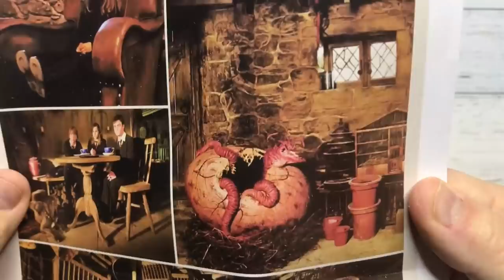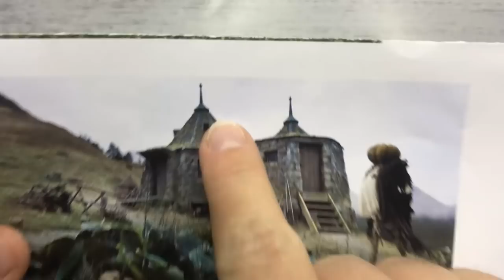Hagrid's Hut Miniature - part 2 of 2 - 1/12 scale | Harry Potter miniature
And with that, Hagrid’s hut is complete! I really hope you liked this project. Please be kind as it’s the first serious 12th scale miniature I’ve ever made. It took about 80 (long) hours to complete!

Main products used:
Wall filler/spackle
Fabritac glue
PVA glue
Gorilla wood glue
Craft knife
Cutting mat
Balsa wood
Mini hinges
Metal Ruler
Popsicle sticks
Foam sheets
Brick stencil
Ranger Glossy Accents

♫ Postal Address: can be found in the 'about' section on my channel